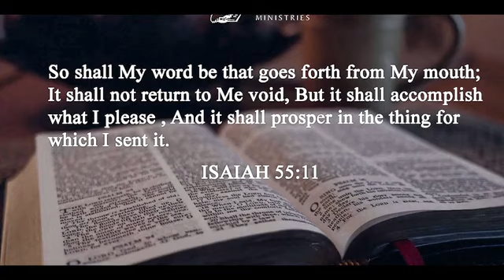Generational Evil Delivered - Bishop Tudor Bismark